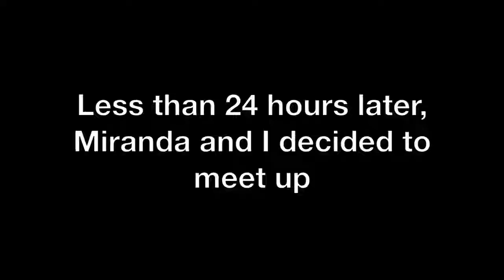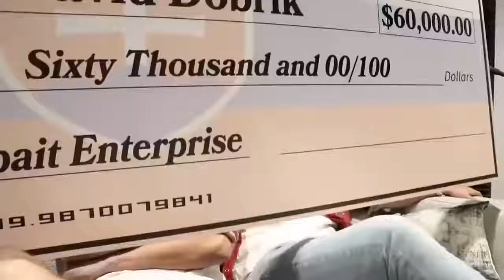David Dobrik Best Moments with Celebrities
Here is today’s episode of vlog squad BEST MOMENTS! Hope you enjoy!

CREDITS!